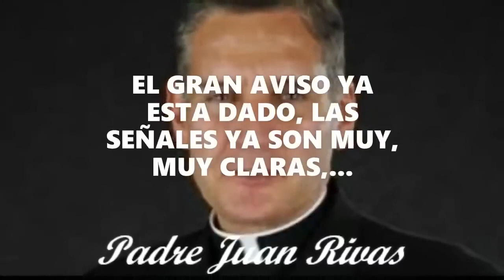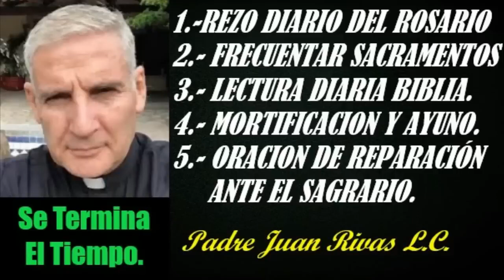PADRE JUAN RIVAS, "LAS CALAMIDADES QUÉ VIENEN...".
LEGAL